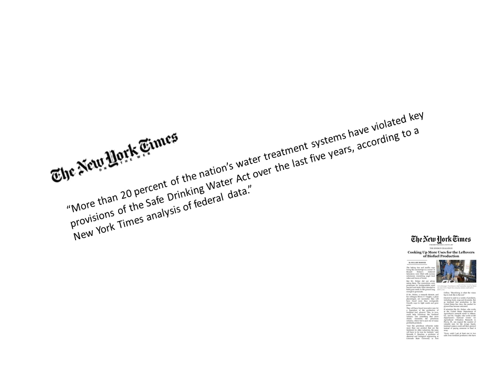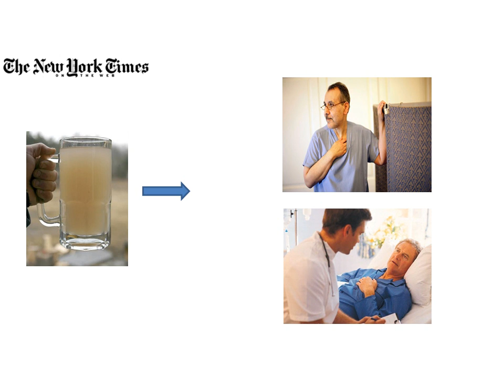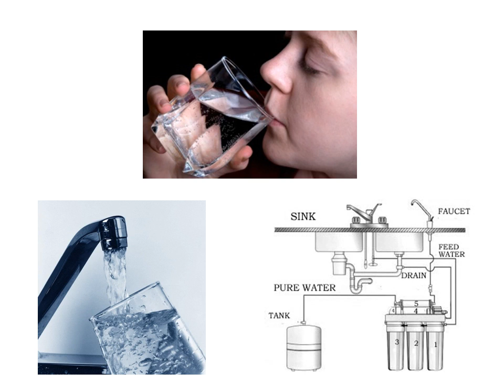Outdoor Whole House Water Filter - Free Water Filter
To watch the video on outdoor whole house water filter
In this video you will learn how to build a whole house water filter.

You hear about water contaminants in our public water supply system, and wonder if the water you are drinking is safe.  Then you hear that the contaminants in the water are at a level that is safe for human consumption.  The factor that is not being taken into account, is that most of these contaminants do not leave your body, so they begin to build up over time.  After a period of time your body will contain enough contaminants that they will begin to cause health issues.  That is why people over 40 begin to experience a variety of health issues, because the contaminants have been building up for years and have finally reached levels that the body cannot handle.